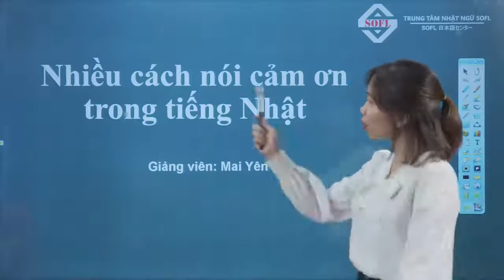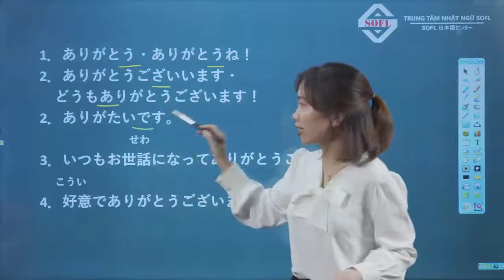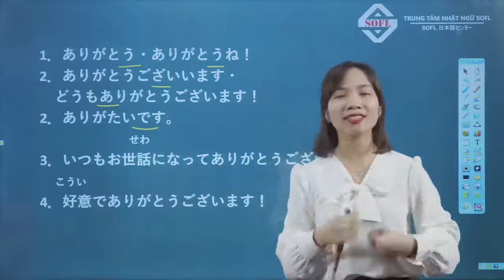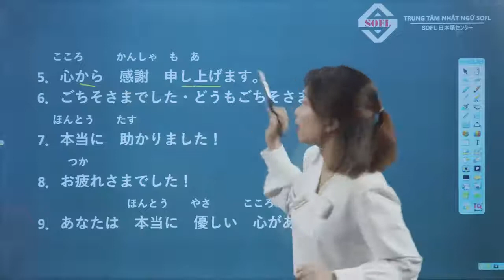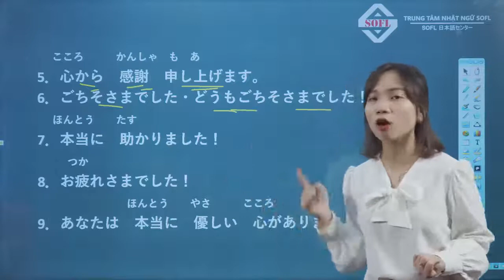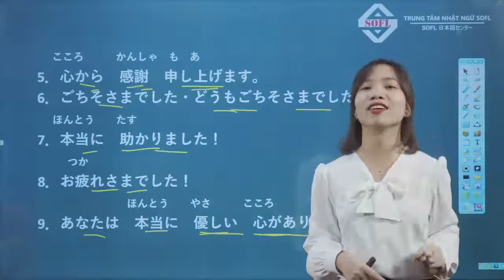5 CÁCH NÓI CẢM ƠN TRONG TIẾNG NHẬT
🎎 Bên cạnh ありがとう còn rất nhiều cách khác để bày tỏ lời cảm ơn trong tiếng Nhật.

♥️♥️ Cùng Yên sensei tìm hiểu thêm 5 cách nói cảm ơn khác nữa nhé!
1．ありがたいです。
2．いつもお世話になってありがとうございます。
3．本当に助かりました！
4．心から感謝申し上げます！
5．お疲れさまでした。